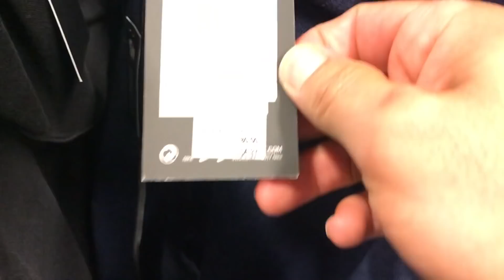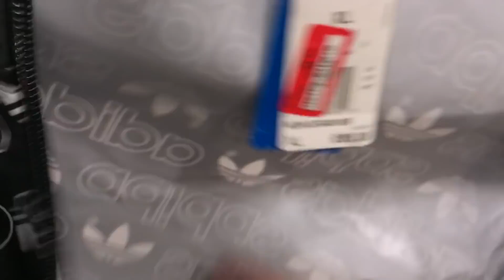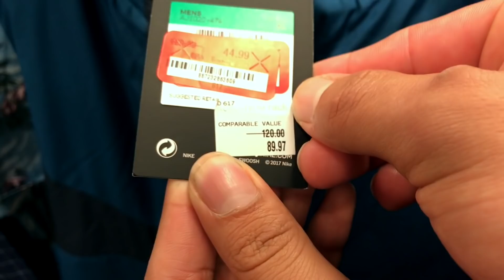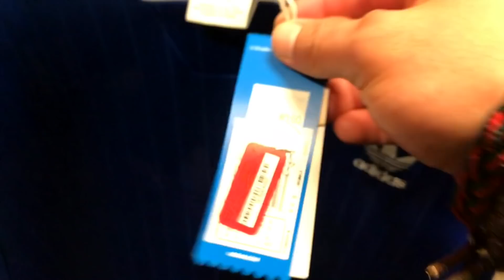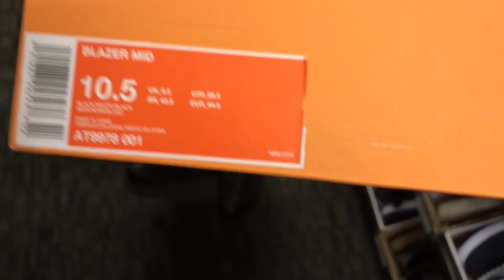Trip to Ross 52 Boise part 4! We found a lot of heat finds at Nordstrom Rack! Nike Adidas!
We took a trip to Boise and this is what we found!

eBay account